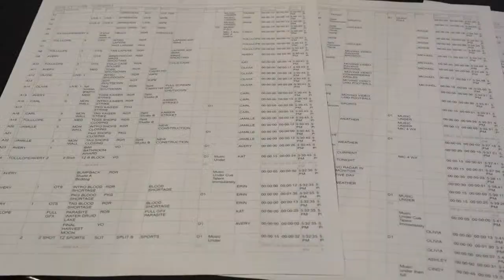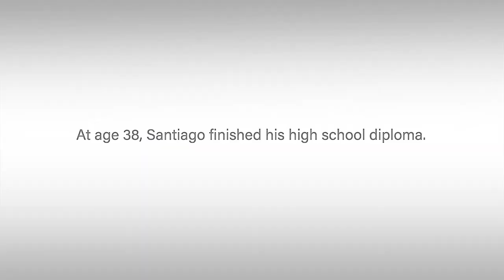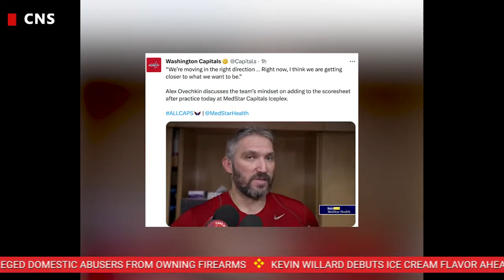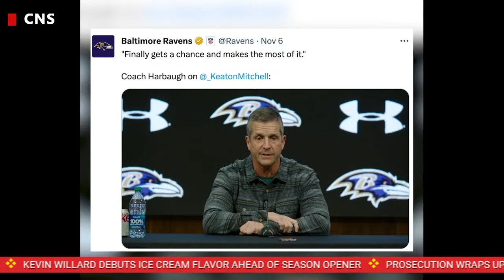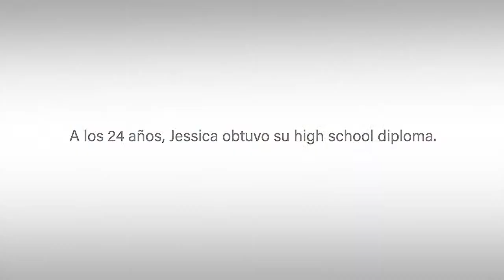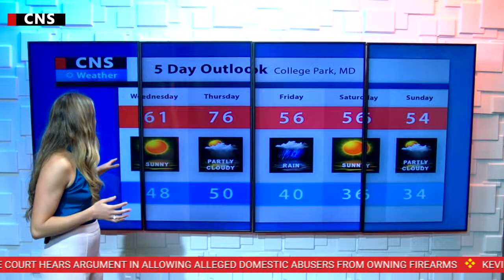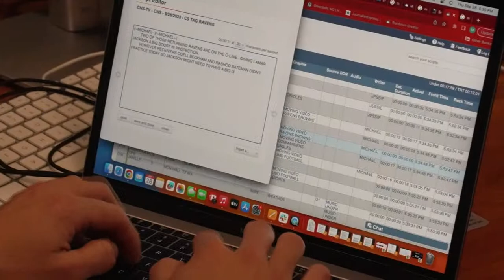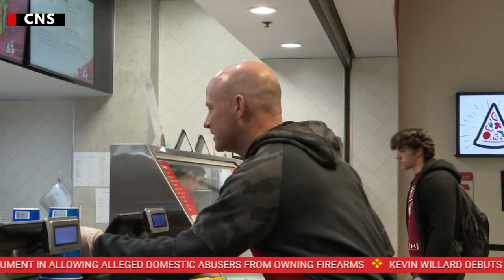CNS-TV, November 7th, 2023